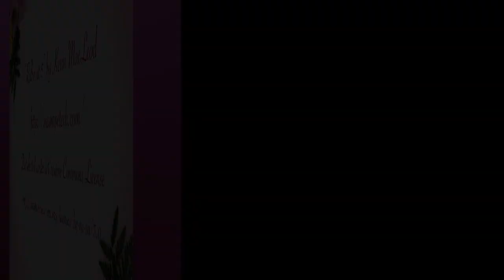Driving in Broad Daylight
Well, here is a first for me: going out in broad daylight! That happened yesterday during Carnival, a yearly festival observed in many parts of my country, where you can pretty much dress up as anything you want.

I drove 300 km to meet a good friend of mine, and did a few stops on the service areas (more on that later), and even interacted with a few people. Did they stare at me? Actually, no. In a sense, I felt invisible (and perhaps even a bit disappointed). Most people didn't notice at all, or pretended not to notice (and were rather successful at doing that). Carnival is the time of the year where you really don't care what people are wearing.

Even though it's February and spring is still several weeks away, the afternoon was relatively balmy (although windy), which allowed me to show off my curves without being encumbered by a winter overcoat. Of course, when sitting down and driving, you get to see little of that :)

Note: if you're curious, I was driving merely at 120 km/h, which is the legal limit on Portugal's motorways.